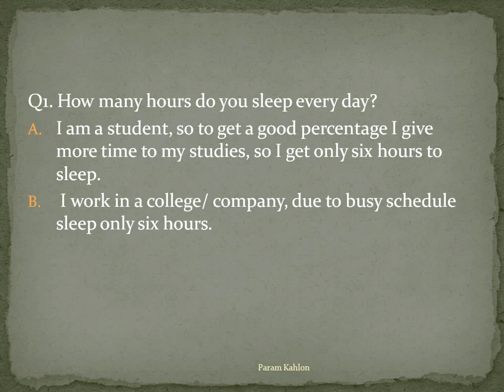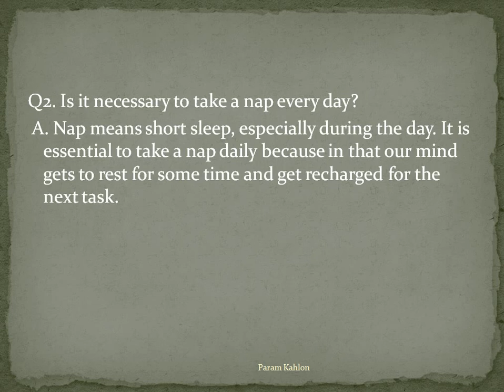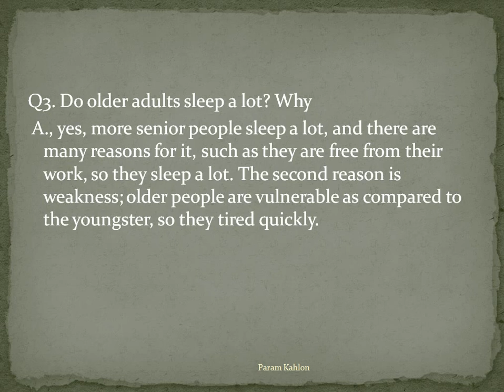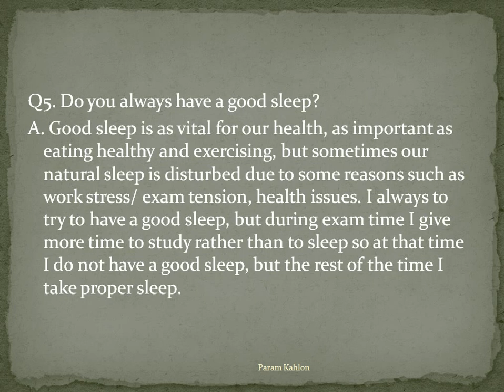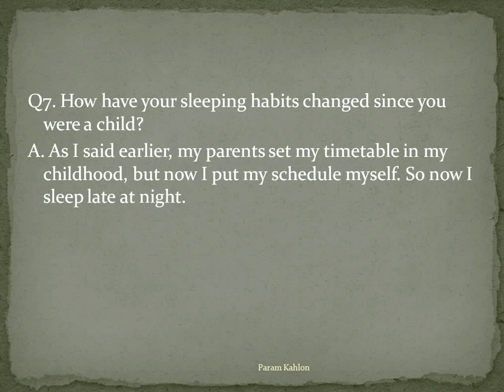Sleep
. How many hours do you sleep every day?
Is it necessary to take a nap every day?
Do older adults sleep a lot? Why
What time you usually go to bed?
Do you always have a good sleep?
Did you sleep late when you were a child?
How have your sleeping habits changed since you were a child?